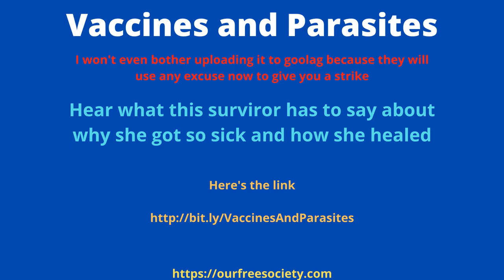Vaccines And Parasites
My heart goes out to Kirsten Leavitt and I hope she is feeling better, because as you can see, there's still cognitive issues due to the poisons they injected into her. And the brain is always the hardest to heal and the evils know this.

I don't think that parasites are the only issue, but they are a big one.